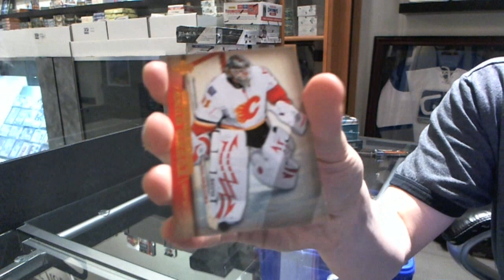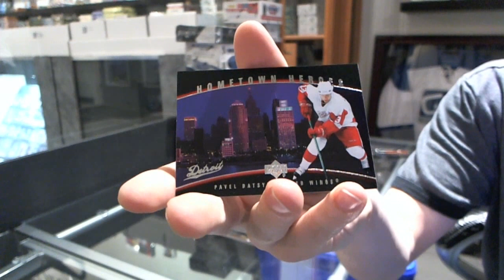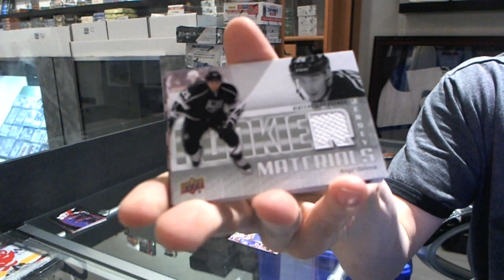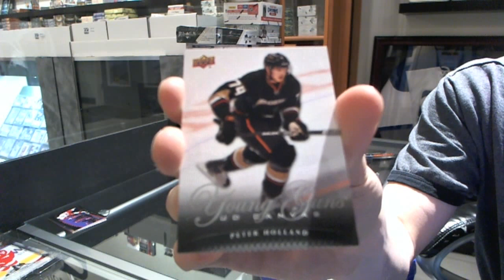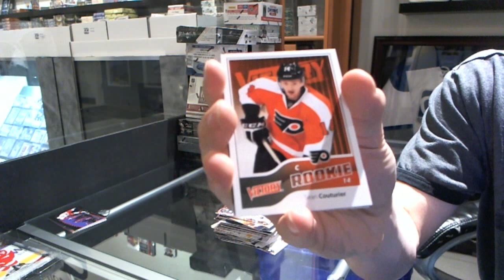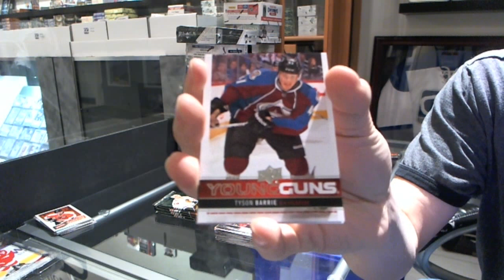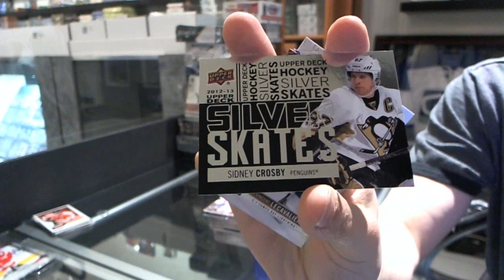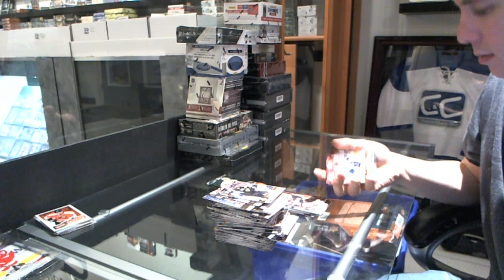12-13 UD Series 1, 11-12 UD Series 2 & 07-08 UD Series 1 Hockey Box Break - C&C #1913-A